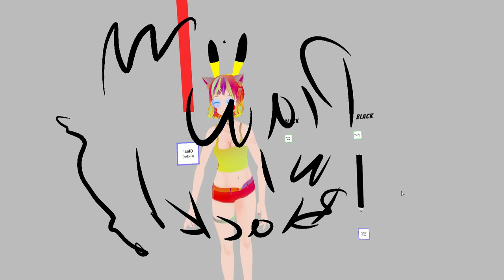Draw with Black! 🪄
Support the development of Smew Brush and get early-access to new content!